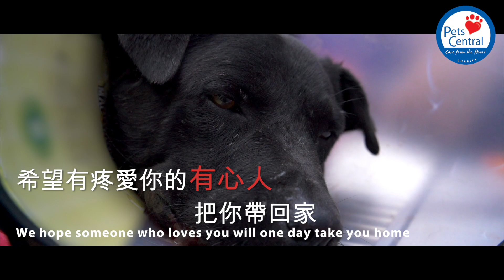Winning Blackjack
一名建築工人在本週將一隻黑色混血唐狗帶到了我們位於西貢寵物醫院。
不幸的是，這隻狗的傷口很深，還被蛆蟲感染。這種情況在動物嚴重缺乏照顧和忽視時是很普遍的。
我們幫牠改了一個名字叫Blackjack. 那位建築工人負擔不起Blackjack 的醫藥費用， 所以我們Pet Centrals 動物慈善基金會決定在西貢流浪狗協會裡幫助牠。
我們的獸醫為BlackJack注射麻醉劑和鎮痛劑，然後清洗並清理傷口，成功地清除了所有蛆蟲。由於受到嚴重的感染和發炎，傷口無法縫合。因此，Blackjack在我們西貢醫院的照顧下正在休養。一旦恢復，我們的獸醫將決定Blackjack是否適合收養。
如果您想幫助Blackjack，請捐款去Pet Centrals 動物慈善基金會，以支持他的治療，這個基金會是持有香港註冊證。所有捐款者都會收到一張收據。捐助者只要有遵守冠狀病毒病安全條例下都可以探望Blackjack.
看到動物受苦是令我們最心痛的事，但是確實不幸的事情還是會在現實裡發生。
Pet Centrals 動物慈善基金會致力於在當地保護寵物和其他動物的福利，以及提供兒童及其父母對動物和寵物的教育知識。
對一切有關動物虐待事件，收養寵物的工作，我們都會全力關注和提供幫助；我們也會致力幫助意外和災難的受害動物以及推廣有關動物的教育給大眾。

Construction workers this week brought in a black tong gau mixed-breed dog to our Pets Central Sai Kung hospital.
Unfortunately, the dog has deep wounds that became infected with maggots. This is not unusual in cases of severe neglect.
We named him Blackjack. ❤ The workers couldn’t afford to cover his treatment, so the Pets Central Animal Welfare Foundation has taken on his case, and is treating the dog for Sai Kung Stray Friends.
Our vets injected anaesthetic and pain relief for Blackjack, then cleaned and debrided the wounds under sedation. They successfully removed all the maggots.
Due to serious infection and inflammation, the wounds can’t be sutured. So Blackjack is recuperating under our care in Sai Kung. Once he recovers, our vets will decide whether Blackjack is suitable for adoption.
If you want to help Blackjack, you could consider a donation to the Pets Central Animal Welfare Foundation, a Hong Kong-registered charity, to support his treatment. Donors can also visit him under agreed situations with COVID restrictions understood.
We hate to see animals suffer. But extreme situations do occur.
The Pets Central Animal Welfare Foundation is dedicated to promoting the welfare of pets and other animals locally – and the educational benefits pets have on children and their parents.
Whether it is disaster relief, educational initiatives, aid for abused animals or adoption efforts, Pets Central cares.